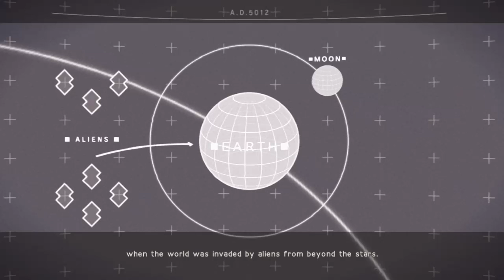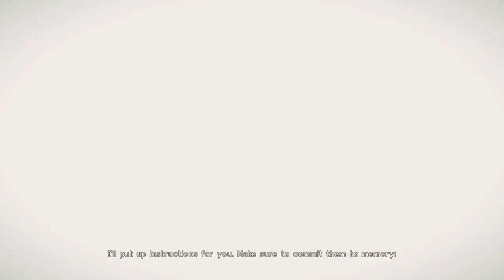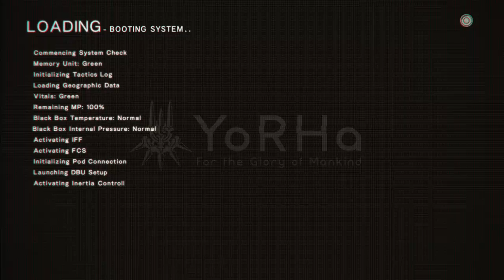NieR: Automata - #2 Robôs transando no deserto?